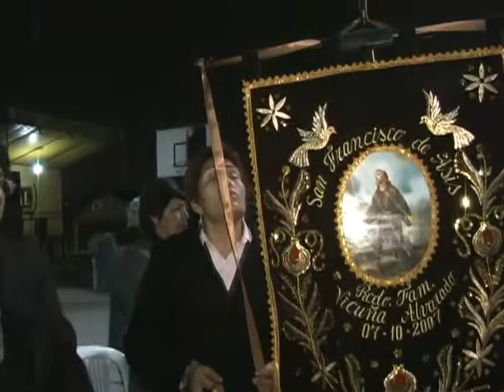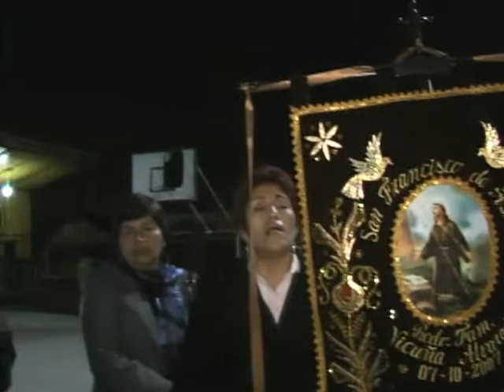Capitania de Roberto San Francisco 3